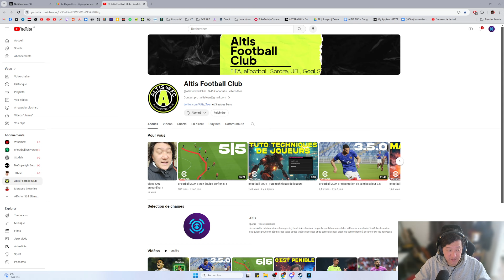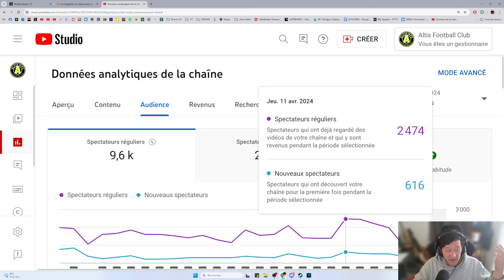Ma FAQ eFootball (les haters, le jeu, les commentaires YouTube, le script, les centre haaland...)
Sommaire :
00:00 Introduction
01:55 Ce que je pense de eFootball
04:40 La chaine marche de mieux en mieux
05:22 Est ce que je me trouve fort ?
06:40 Jouer sur PS5 ? Aidez moi à en acheter une :)
08:40 Les centreHaaland, et quand je critique mes adversaires
13:02 Je chiale ?
14:51 Je bosse sur Youtube a plein temps, c'est mon job
16:11 Si je vous enerve, c'est pas grave
18:10 L'habitude des critiques, mon parcours pro
20:06 Ne vous vexez pas si je vous réponds
23:50 Merci a vous ! je vous montre les stats de ma chaine